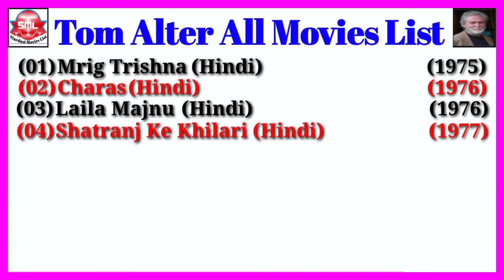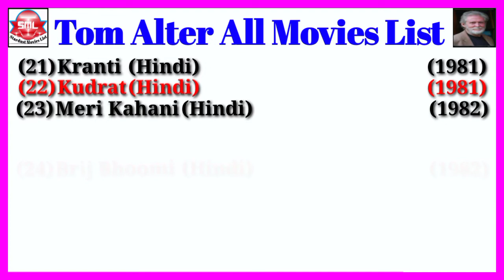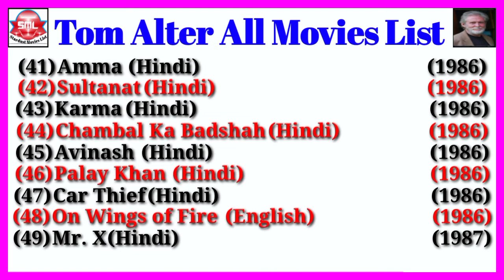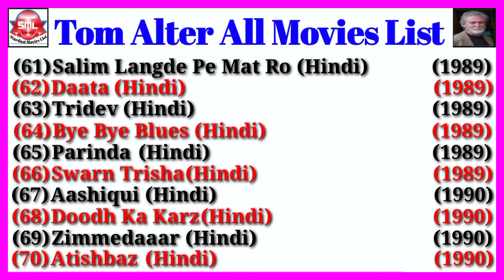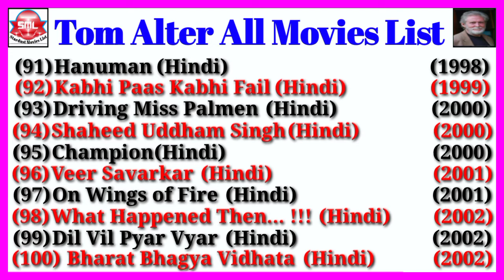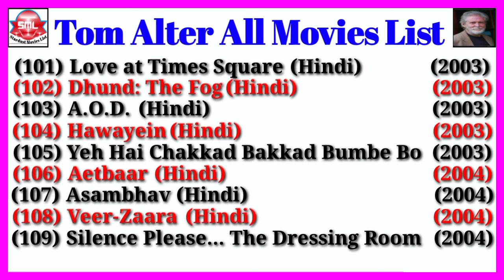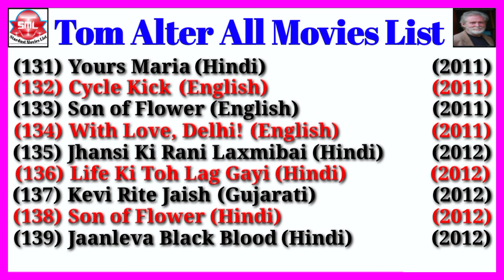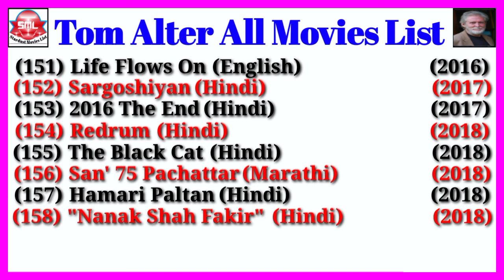Tom Alter All Movies List || Stardust Movies List